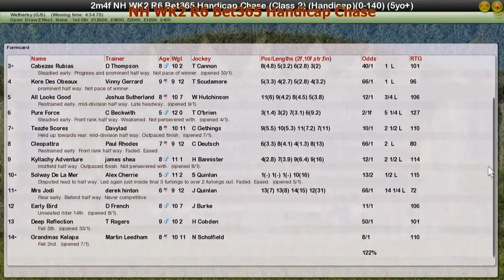NH WK2 R6 Bet365 Handicap Chase